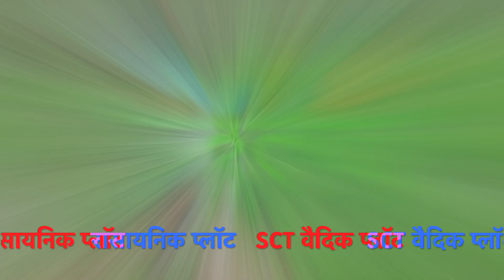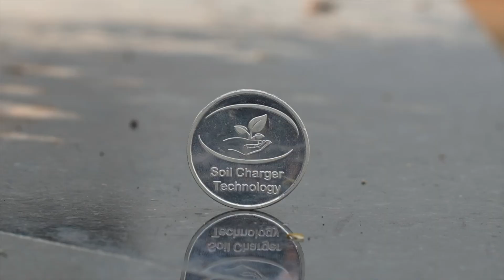SCTवैदिक भाताचे रोप 10 दिवसातच लागवडीला,तर केमिकल च्या रोपाला लागतो एक महिना.अप्रतिम काळोखी व काटकही